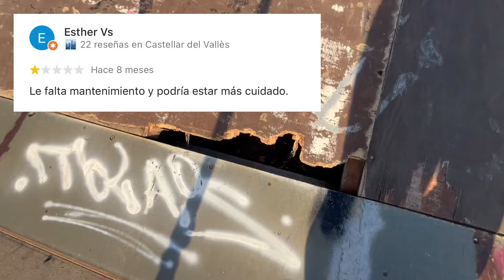Skatepark Peor Valorado! *Está Destrozado*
Chavales hoy hemos ido a visitar un skatepark con MUY malas valoraciones! Hemos entendido perfectamente porque esta Mal Valorado este Skatepark. Mirad el video y dejadme en comentarios si crees que no es para tanto o si realmente crees que no vale para nada.